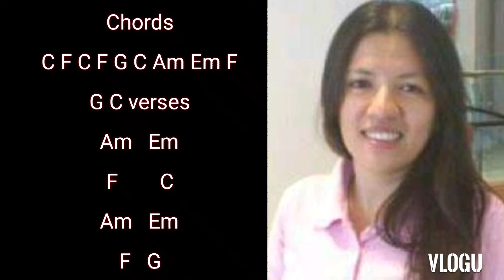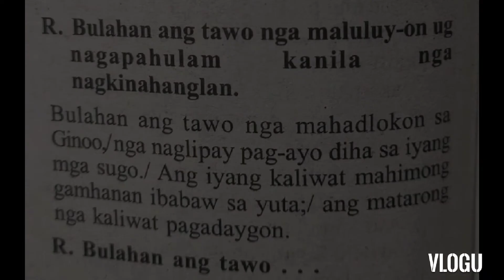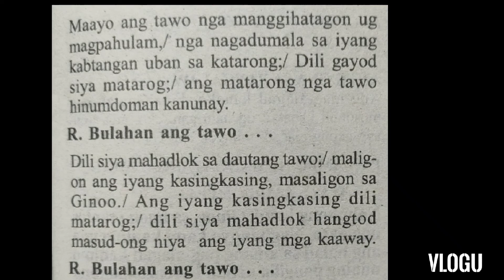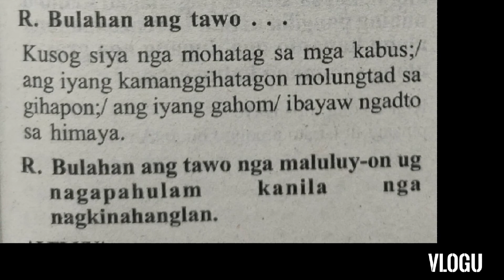August 10 instrumental Responsorial Psalm